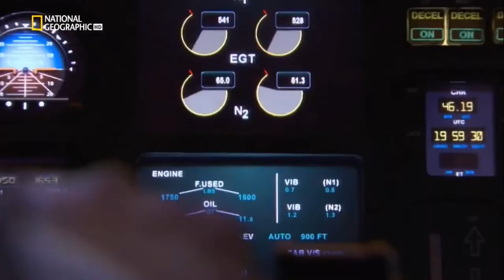TAM Airlines Flight 3054 Crash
TAM Airlines Flight 3054 (JJ3054/TAM3054) was a regularly scheduled domestic passenger flight from Porto Alegre to São Paulo, Brazil. On the evening of July 17, 2007, the Airbus A320-233 executing the flight overran runway 35L at São Paulo during moderate rain and crashed into a nearby TAM Express warehouse adjacent to a Shell filling station.The plane exploded on impact, killing all 187 passengers and crew on board and 12 people on the ground.